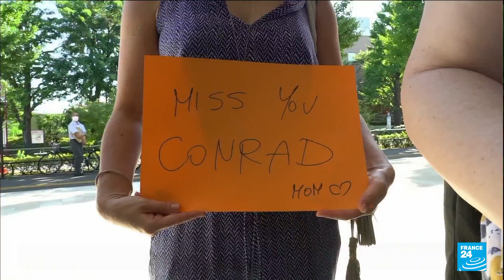In Japan, a hunger strike to denounce the problem of shared custody for binational couples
French president Macron is expected in Tokyo on Friday for a 36-hour visit during which he will attend the opening of the Summer Olympics and meet Japanese leaders. He also intends to discuss the sensitive issue of conflicts between Japanese and French parents over the custody of their children, illustrated by the hungerstrike led near Tokyo Olympic stadium since 10 July by VincentFichot, a Frenchman living in Japan who has been prevented from seeing his children since their abduction by their Japanese mother in 2018. France's 24 team meets him.